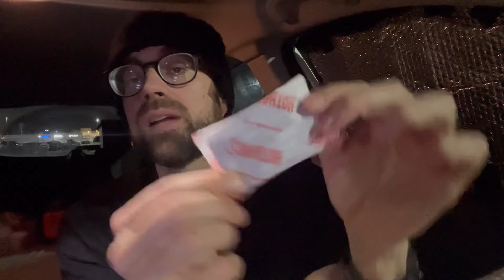Quick Tips On How To Stay Warm In Winter Living In A Car 🥶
In today’s video, I’ll give you a few quick tips on how to stay warm in the winter.